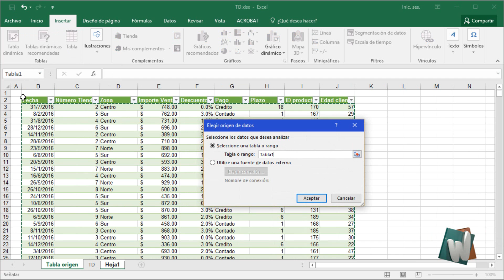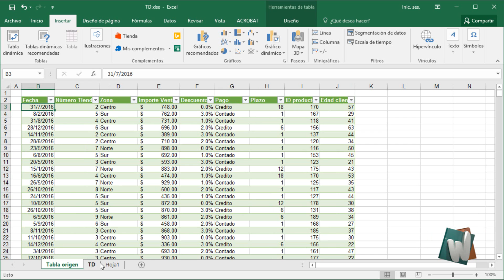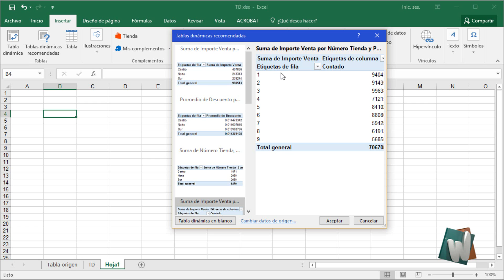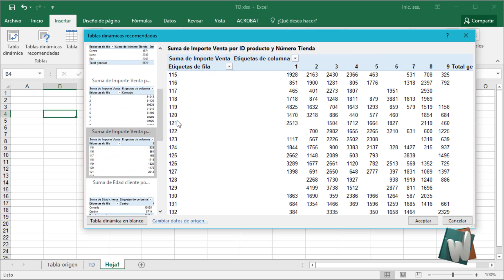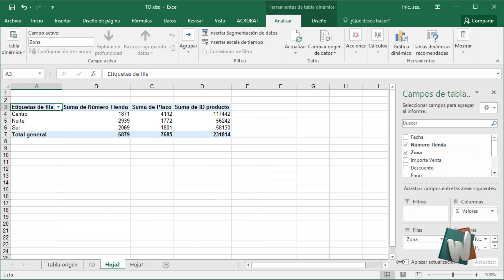Excel 2016, Asistente de tablas dinámicas recomendadas, Curso Tablas Dinámicas, cap 2.2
En este tutorial de explico como utilizar el asistente de tablas dinámicas recomendadas, parte del Curso completo de Microsoft Office Excel 2016 en Windows 8.

¿Quieres encontrar Whygs en otros lugares de Internet?